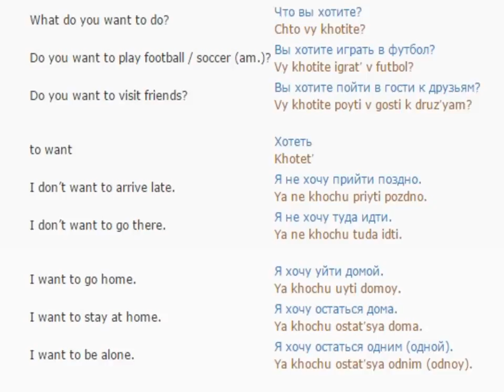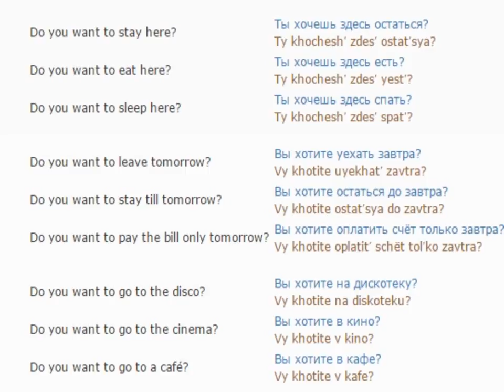Russian lesson/English lessons how to study Russian 71 (to want something)